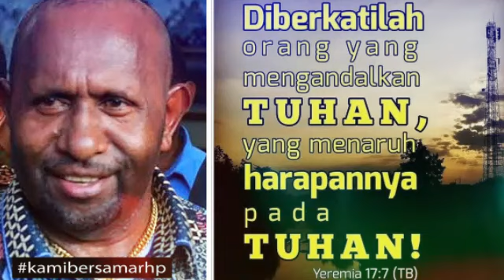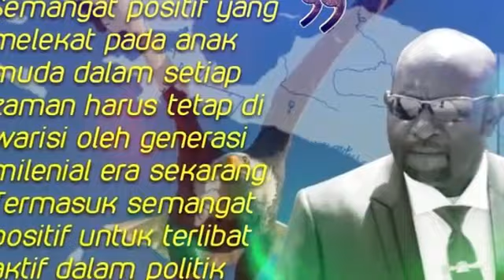SELAMAT ULTAH KE 47 Bp RICKY HAM PAGAWAK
Dari Team Media Centre RHP